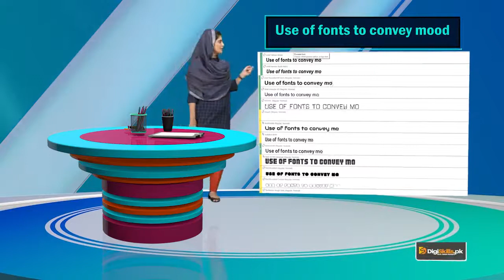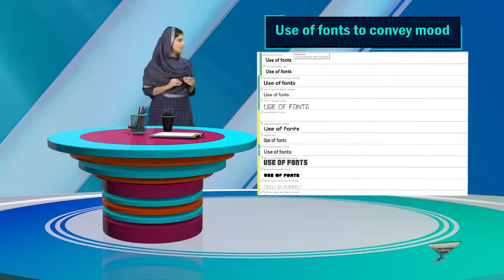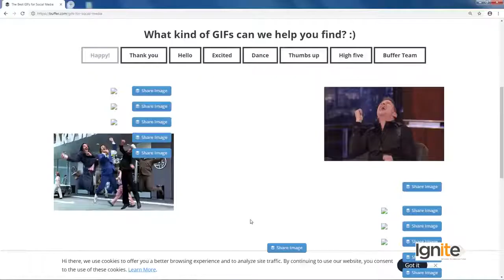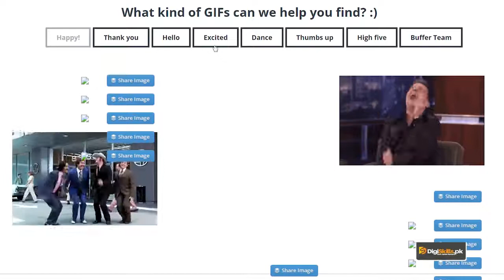Creative Writing in Urdu Hindi by Digi Skills | Importance of Visual Creativity